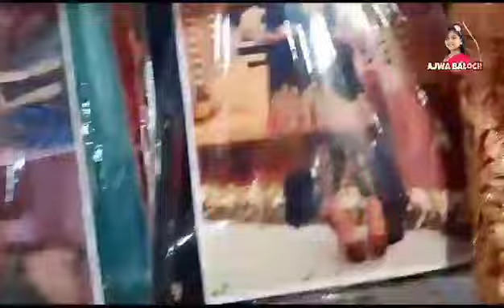Ajwa baloch pohnch gai Shaadi k shopping krny